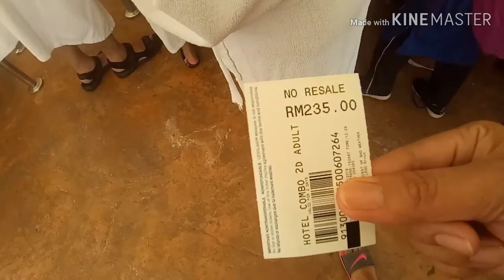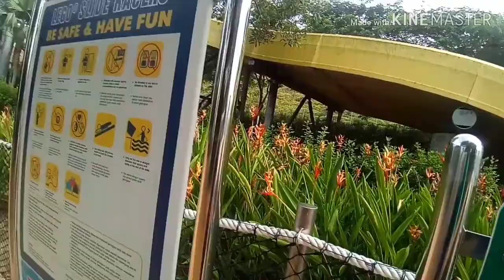SWIMMING ADVENTURE | LEGOLAND WATERPARK MALAYSIA - Vlog #12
Welcome here guys! We are in Legoland Malaysia for vacation. Merry Christmas and a Happy New Year!

MARAMING SALAMAT!
MABUHAY!